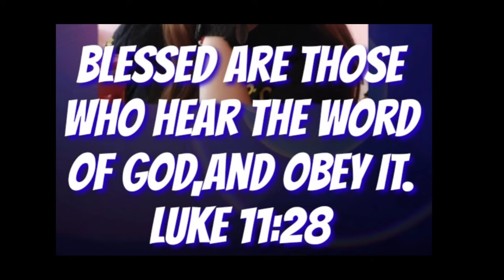timailhan sa pag abot sa Ginoo?homilia @padrecianoubod